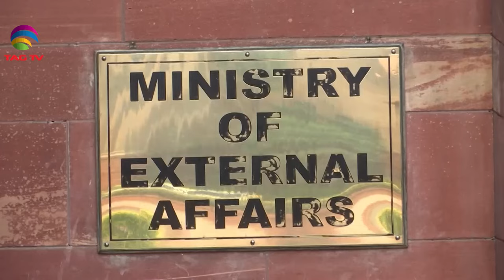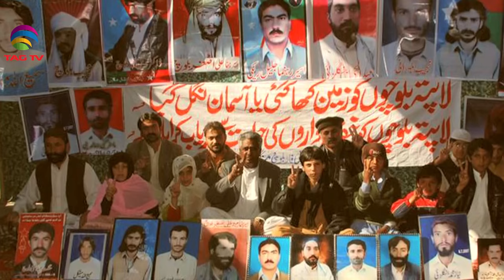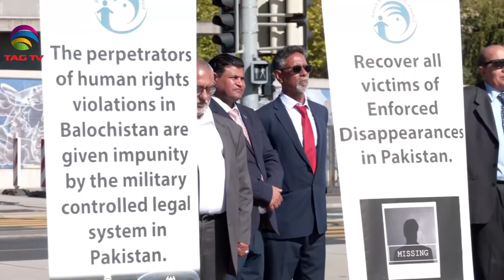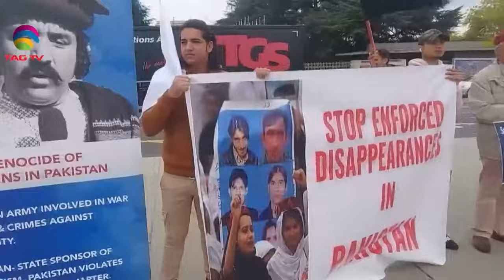News Week South Asia News Magazine - Sunday Edition - December 10 , 2023